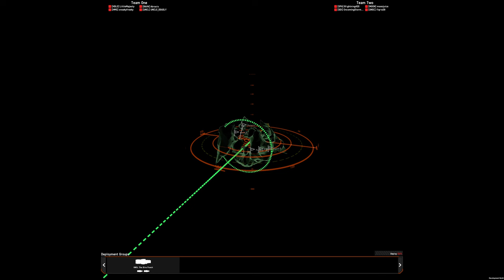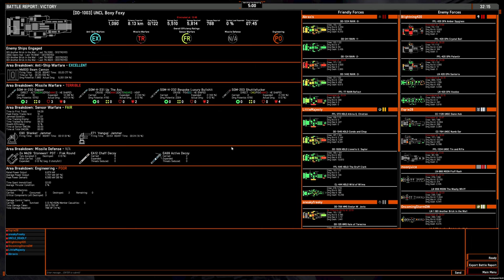4v4 game: ANS beamstones on Pillars